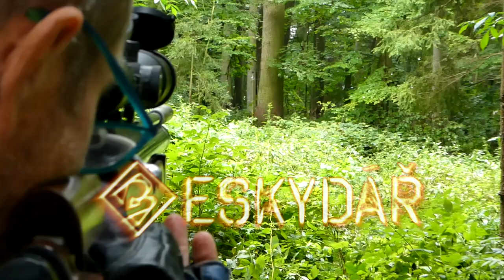AirArms S400 MPR FT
cal. 4,5mm